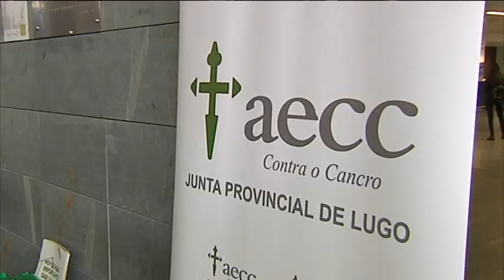Día mundial contra o cancro en Lugo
A Asoación Española contra el Cáncer celebrou en Lugo o Día mundial contra o cancro reinvindicando o papel dos psicólogos oncolóxicos durante o tratamento desta enfermidade.